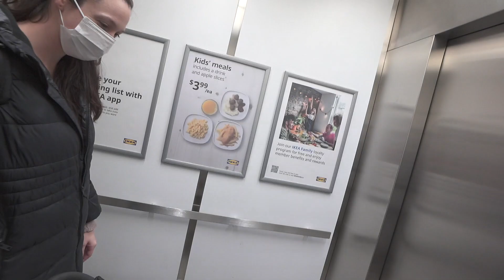her first day at daycare !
Daycare Vlog